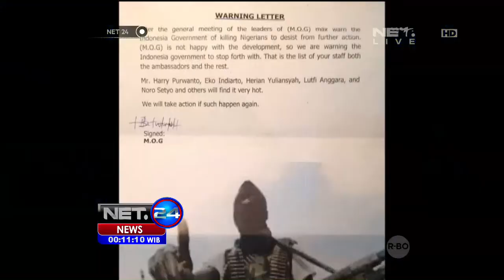Surat Ancaman untuk KBRI Nigeria - NET24